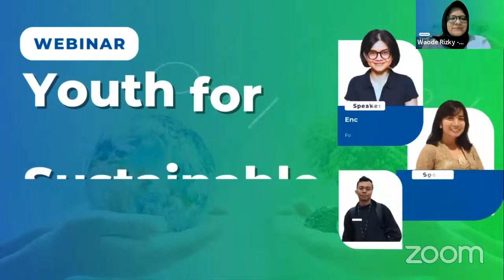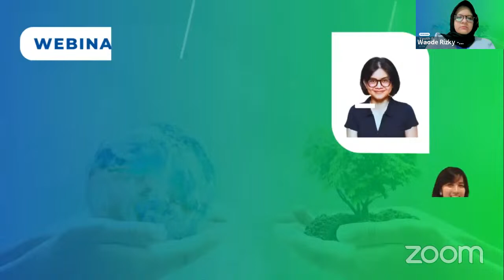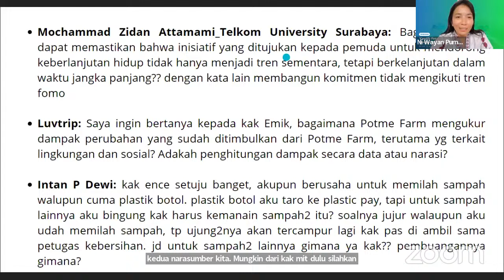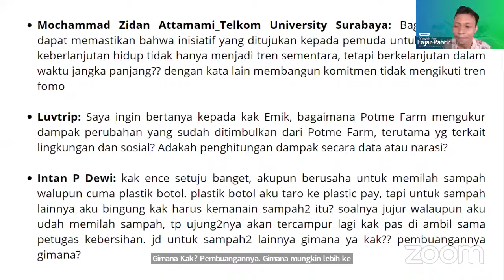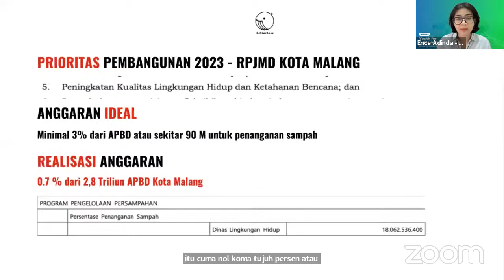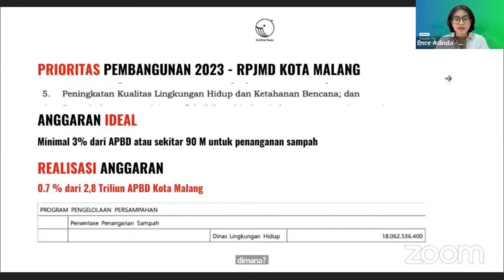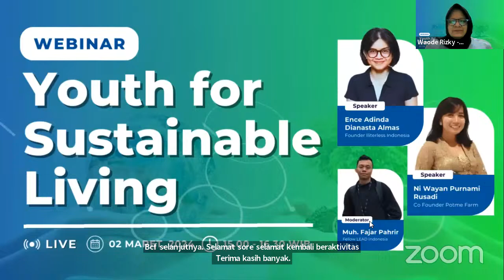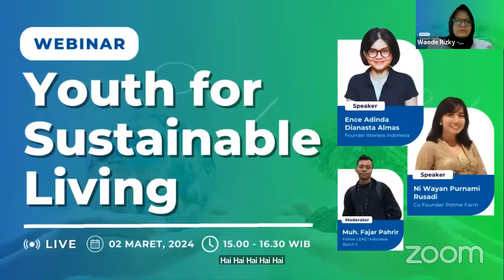Youth for Sustainable Living